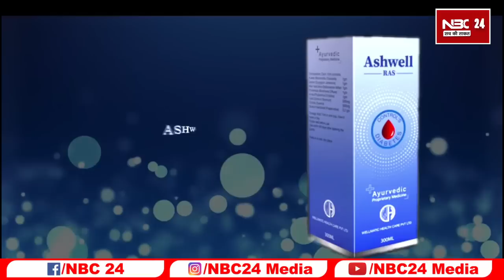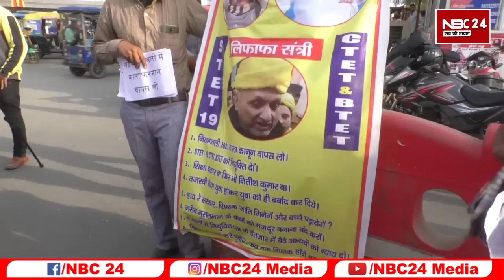STET CTET BTET नई नियमावली BPSC परीक्षा के विरोध में उतरे अभ्यर्थी नीतीश तेजस्वी से लेकर शिक्षा मंत्